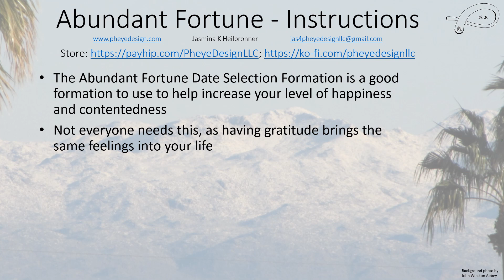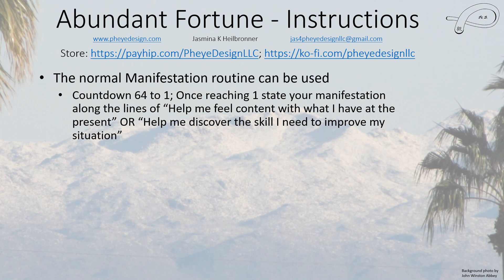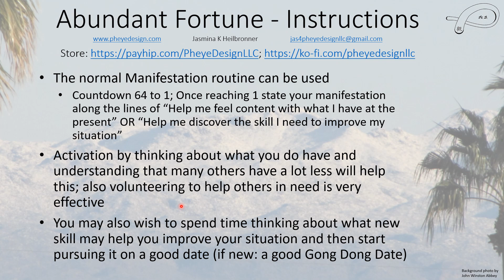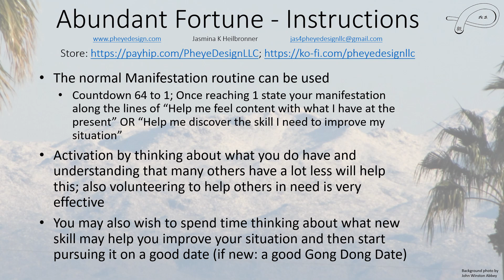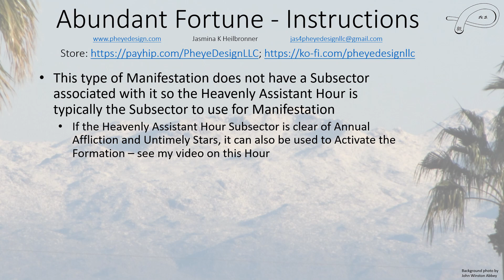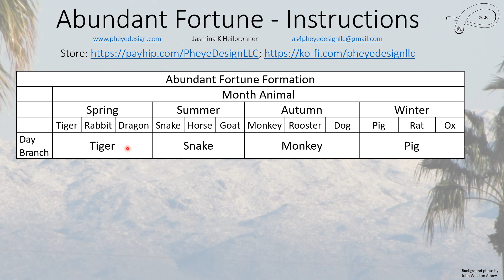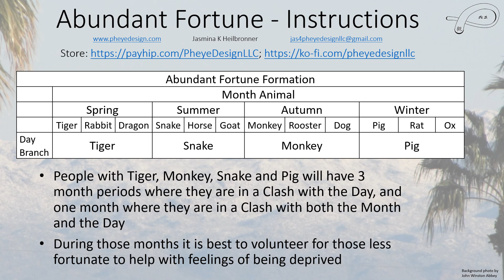Abundant Fortune Instructions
General directions for using the Will of Heaven Date Selection Formation